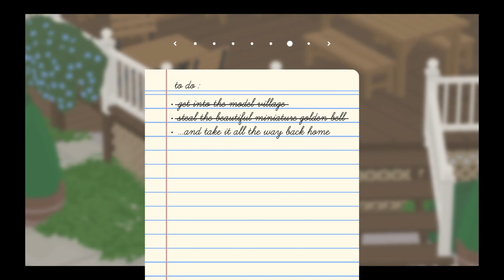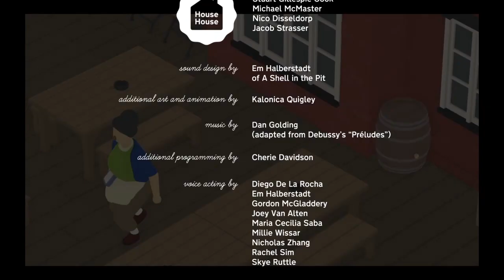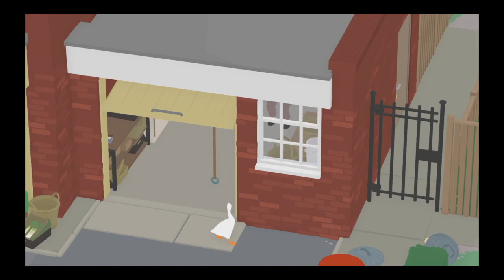Untitled Goose Game analysis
Classical music as a video game. The goose is Claude Debussy. honk